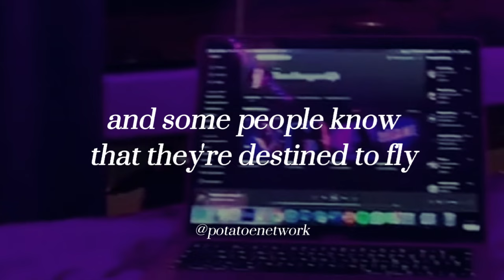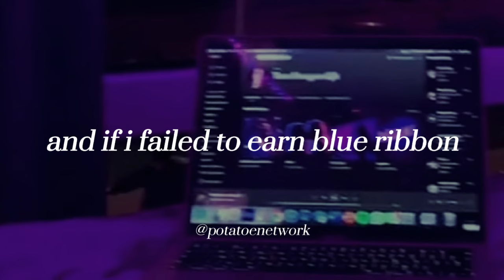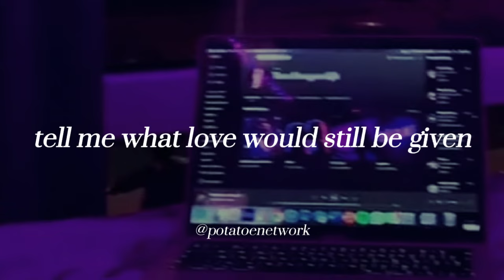Katherine Lynn-Rose - Top of My School (Lyrics)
just wanted to check on you. are you okay? let's have a lil chat in the comments!

april 2022: this is my first time heating 10k views with 40 subscribers in 3 weeks after releasing this lyric video! from the button of my heart, thankyou so much people. i feel loved and appreciated with my work 🙏